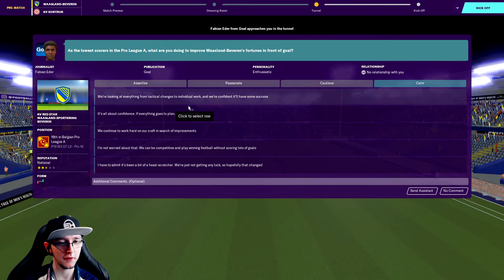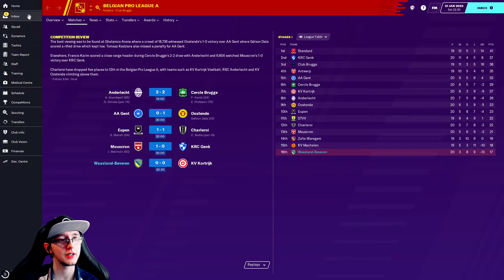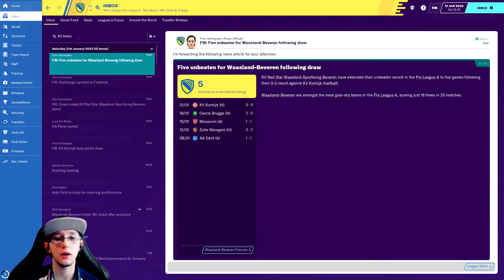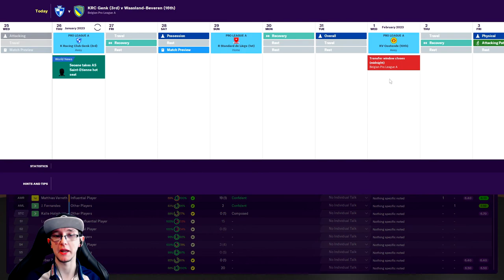(FM20) The Gypsy King - Club 6, Episode 4 - WALKING A FINE LINE!!! (Football Manager 2020)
Football Manager 2020 is a football management simulation video game developed by Sports Interactive and published by Sega. The game aims to allow you to run your football club, your way. Every decision counts in Football Manager 2020 with new features and polished game mechanics rewarding planning and progression like never before, empowering managers to develop and refine both your club’s and your own unique identity.

Welcome everyone to my first Journeyman like save. In this series we will be travelling the globe, as we aim to rescue as many bottom of the league struggling teams from relegation. So welcome to club 6, episode 4 of The Gypsy King. In this video “WALKING A FINE LINE” we will be taking on two top half teams, as we look to build a bit of an unbeaten streak. The first game will see us at home as we play hosts to KV Kortrijk, before we then head to the nearly 25,000 seater Luminus Arena to take on K.R.C. Genk. As always I hope you enjoy the series. If you haven’t already, please do what you can to support the channel be it subscribing (don’t forget the notification bell), dropping a constructive comment, telling a friend about the channel, or simply giving the video a like… it all helps.